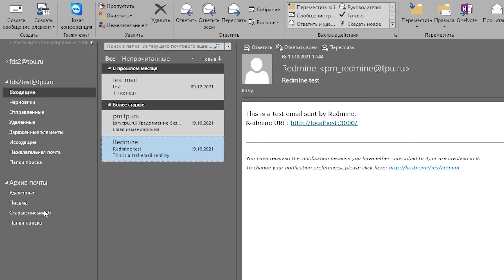Архивирование писем с почтового сервера на локальный компьютер